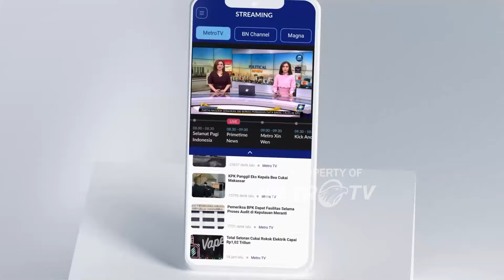Kapolda Bengkulu Tegaskan Netralitas Dalam Pilkada Bengkulu 2024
MetroTV,  Kapolda Bengkulu menargetkan agar pelaksanaan pemilu pada Pilkada serentak 27 November mendatang dapat terlaksana aman tertib dan terkendali. Kapolda juga memperingatkan agar anggotanya menjaga netralitas dan menyarankan pensiun bila ingin terlibat dalam politik.